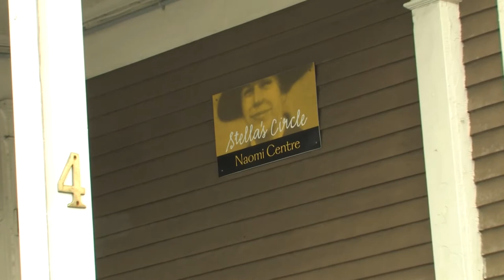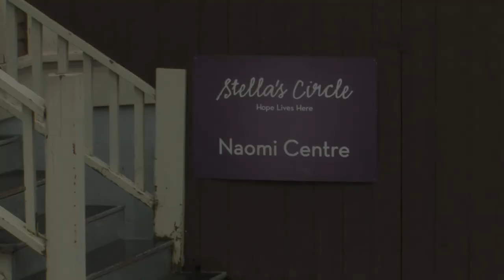Minutes for Mission 2017: A House of Welcome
Minutes for Mission: July 23, 2017. Naomi House in St. John’s, Newfoundland, offers young women who find themselves on the street emergency help, housing, and employment support. Supported through your generous donations to the Mission & Service of The United Church of Canada.